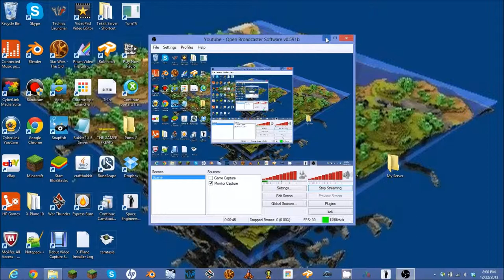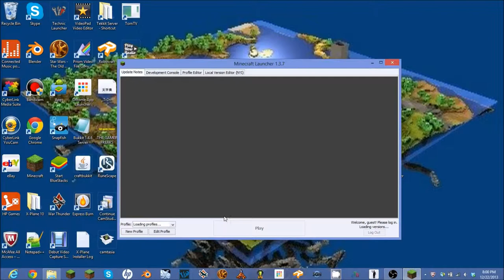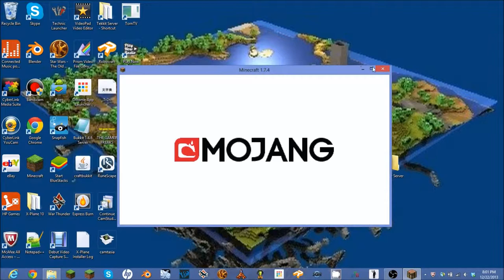Minecraft Let's Play Part 1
Colonel Mammoth
Hey guys what up! Part 1 in my new lets play in vanilla Minecraft.
I start out and you guys watch me talk my head off.
And it's only the first episode!
I start on building a house after getting wood and spawning near a church.
I talk of what I will do later on while building the house.
Things are going good but one small creeper can change that.